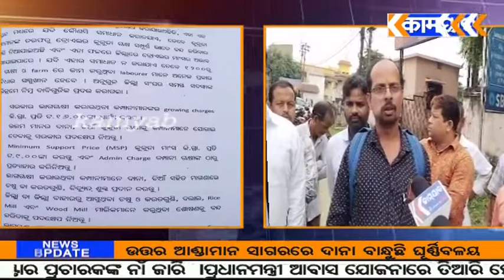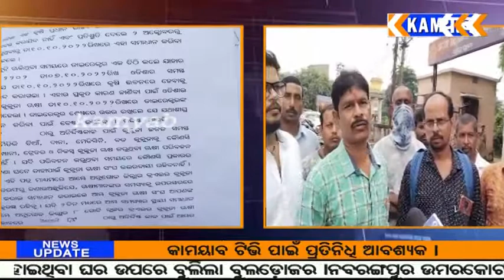କୁକୁଡ଼ା ଚାଷୀମାନଙ୍କ ଦାବି ପୂରଣ ନହେଲେ ନିକଟ ଦିନରେ ଆନ୍ଦୋଳନ କରିବା ପାଇଁ ସି.ଡି.ଭି.ଓ ଙ୍କୁ ଦାବିପତ୍ର